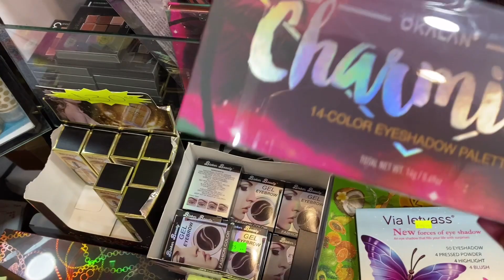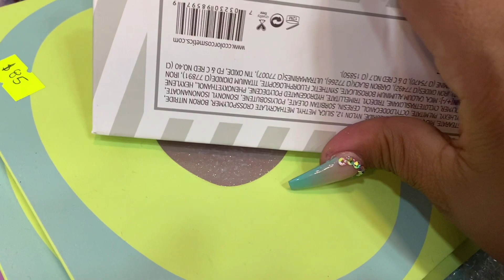Promoción en la bodega súper precios // novedades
CALLE SAN ILDEFONSO NÚMERO 42 LOCAL 100 centro cdmx

MUY IMPORTANTE MENCIONAR QUE LO VISTE EN ALYBA 😊